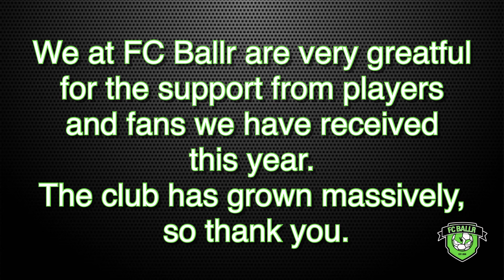LONDON CUP BATTLE AGAINST SPARTANS | FC BALLR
Massive game for the squad as they face off against the formidable Spartans in the quarter finals of the London Cup 🏆. Tensions are high and players get rubbed up the wrong way. Who will be victorious and move forward to the next round?

Follow us as we embark on our Sunday League football journey!

Filmed, directed and edited by Nathan Edwards and Ayo Awosika

Efosa @efosaofficial
Frenzy @frenzolaa